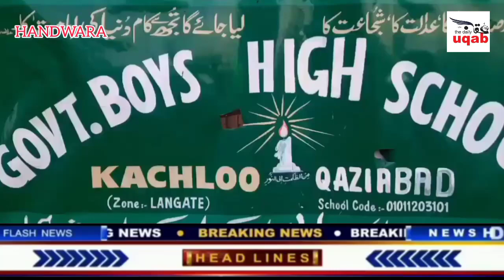Govt High School Kachloo Qazipora Qaziabad Langate celebrates it's Annual Day.